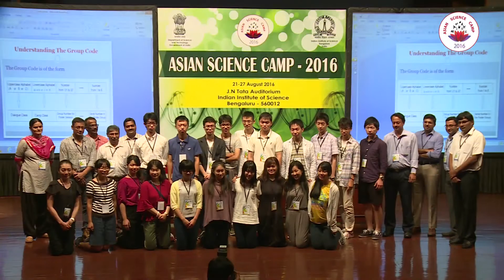ASC 2016 DAY 1 STORY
Asian Science Camp 2016
Bangalore